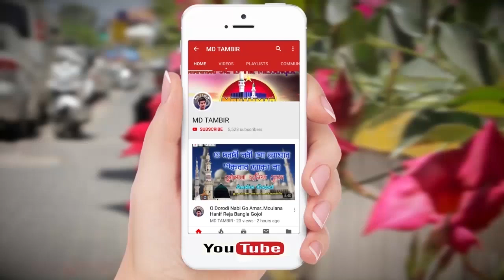এই গজলটি শুনলে মুগ্ধ হয়ে যাবেন || Moulana Nur Islam Razvi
Moulana Nur Islam Razvi Great Voice Naat e Rasool in Bangla Waz Mehefil. O majhi Pal Dule De Bangla Islamic Gojol. অসাধারণ মিষ্টি কণ্ঠে মৌলানা নূর ইসলাম রেজভী সাহেব এর গজল , ও মাঝি পাল তুলে দে.

**ANTI-PIRACY WARNING**
This content is Copyright to MD TAMBIR. Legal action will be taken against those who violate the copyright of the following material presented!